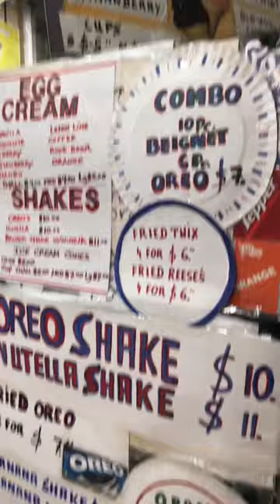Iconic NYC Brooklyn Egg Cream! Support Rays Candy Store before he’s gone!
@HereBeBarr thanks Jon for the recommendation!

❤️If you visit NYC - we highly recommend you go and support Ray’s Candy Store in the East Village. This iconic eatery serving up the munchies and the classic Brooklyn cream has been around since 1974. And from the looks of it, might not be open for much longer.

Owner, 90 year old Ray Alvarez, has worked in his 24/7 store for almost 50 years. He was viciously attacked a day ago at random. Support them if you can!